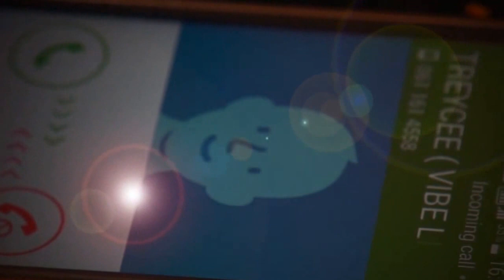Vibe Life Pearl Thusi Official Music Video